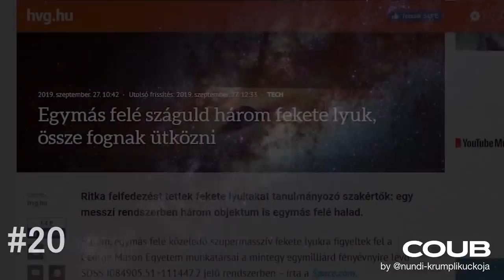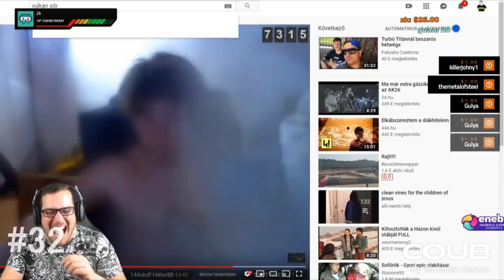Félig Magyar Coub Compilation #38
Jó szórakozást!:)
Tartalom: